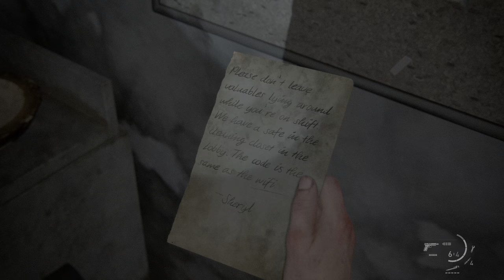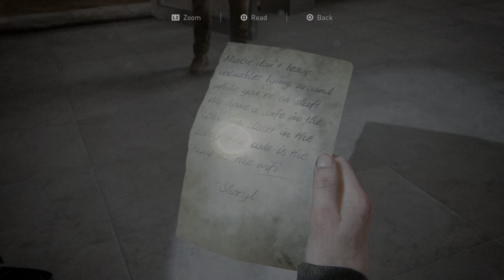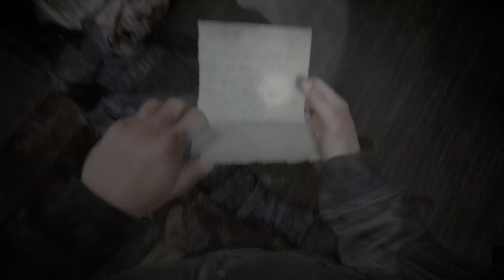The Last of Us™ Part II 20210811190541 - Abby Travels to Hospital via Scars Bridge with Lev